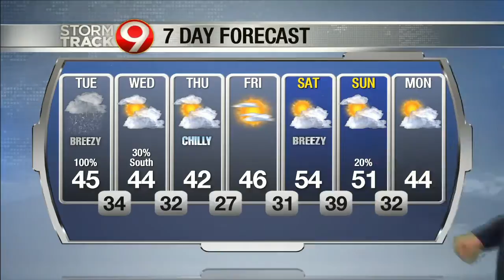Morning Weather October 22nd